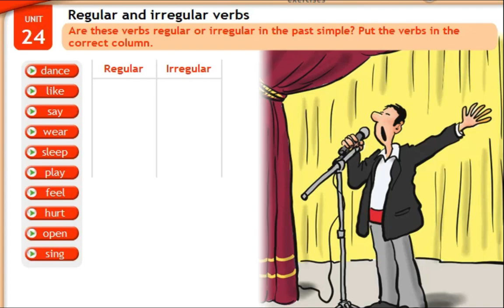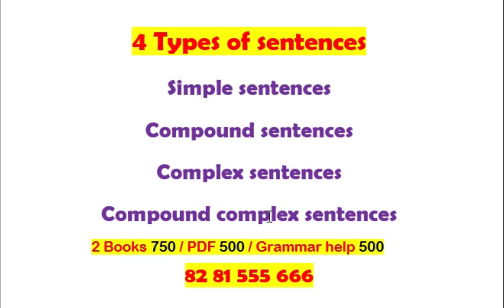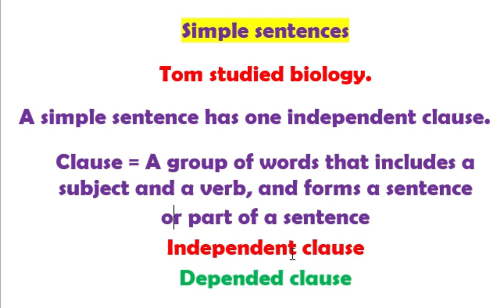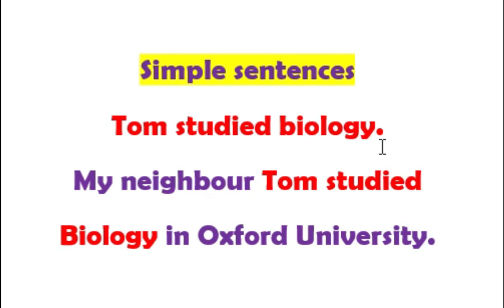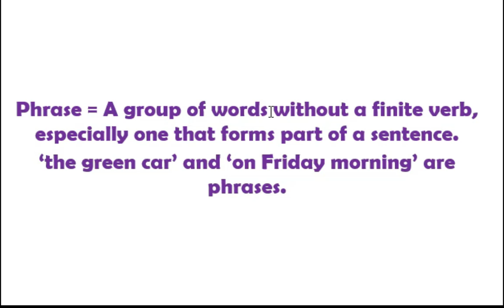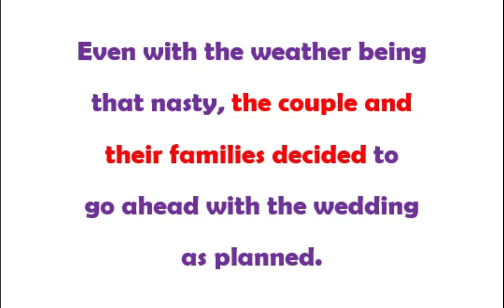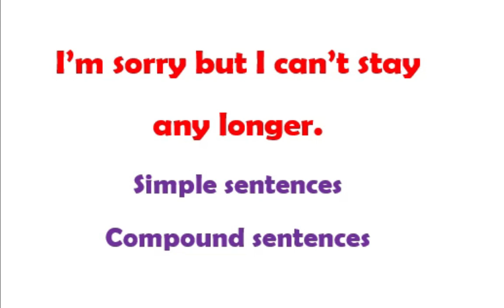Types of sentences in English | Kinds of sentences | How to learn English | online class